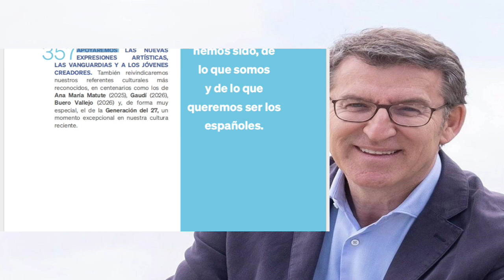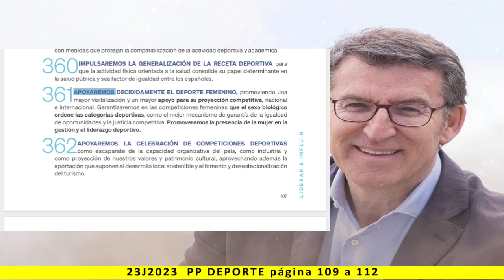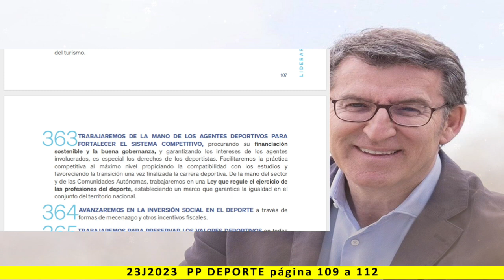LIDERAR E INFLUIR - 8. DEPORTE - Lectura del programa de PP 2023 - pag. 109 a 112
Más información:
Página web: Spainbelike.com